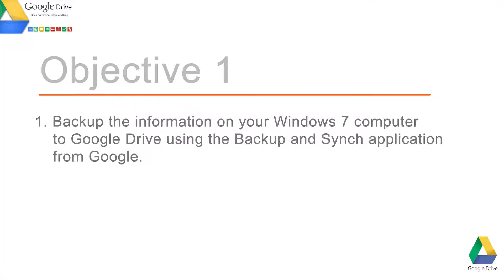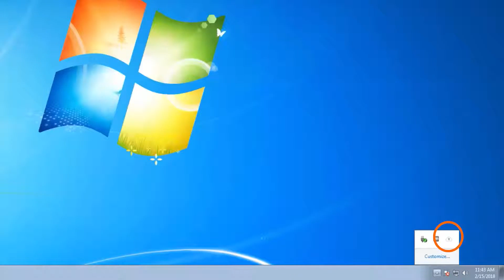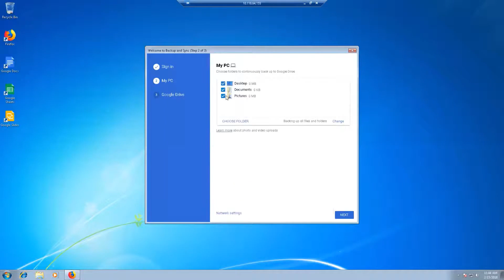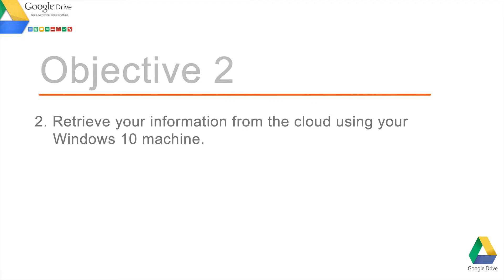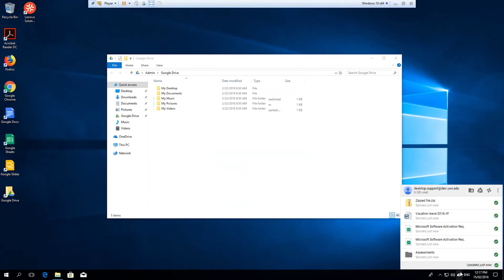Google Drive: Backup and Synch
This video shows the user how to Backup and Synch their documents from their Windows 7 computer to their new Windows 10 computer.

The Desktop Support Team can be contacted at . Please reach out to them if you have any issues with this process.